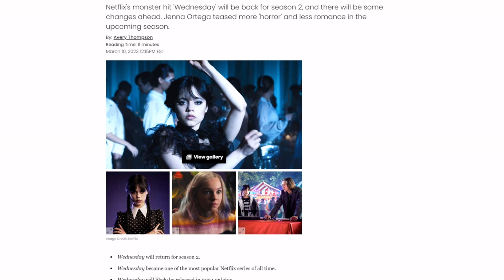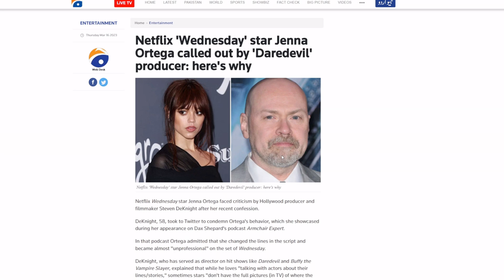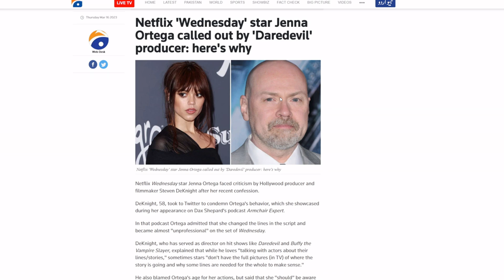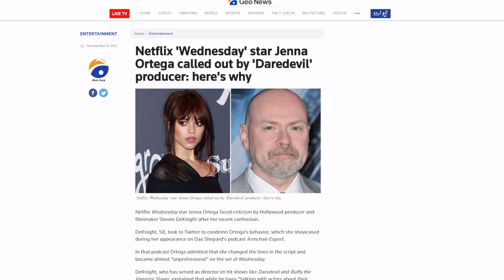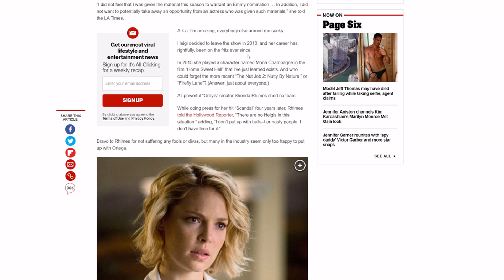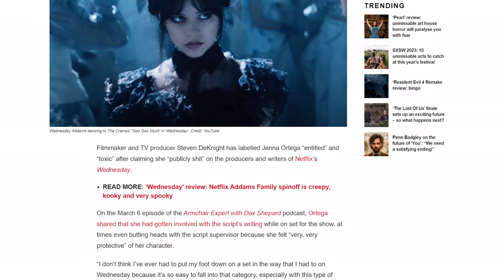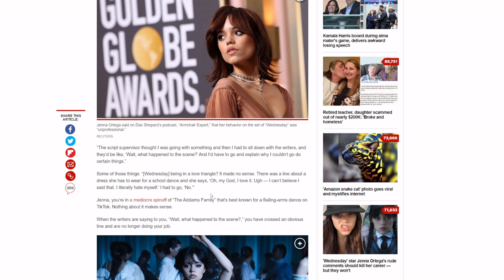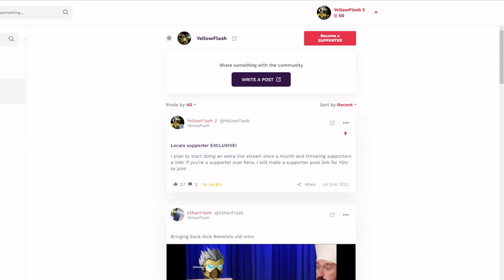Wednesday Star Jenna Ortega BLASTS Netflix writers! Causes Hollywood meltdown! Another Witcher?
The star of Netflix’ hit “Wednesday” said on Dax Shepard’s “Armchair Expert” podcast that she had to correct some of the garbage writers that Netflix put on her show. The Hollywood media is naturally trying to cancel her for this.